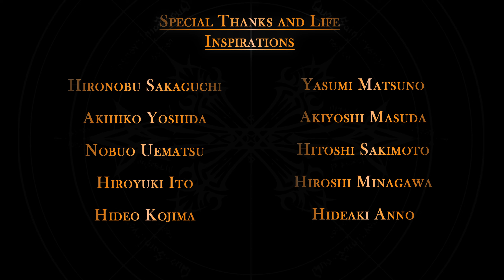Vagrant Story Sanctum Remake - UE4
The Entire Sanctum level of the classic Vagrant Story was remade by one person, using Elden Ring/Dark Souls 3 as Visual Target.

I made an extensive breakdown section, all work was done by me, all game ready assets created from scratch, no megascans, no marketplace assets.